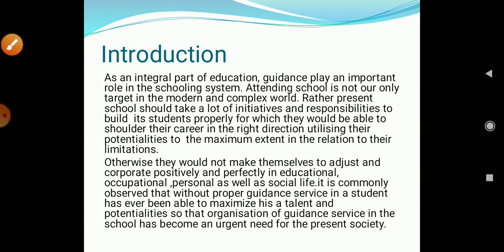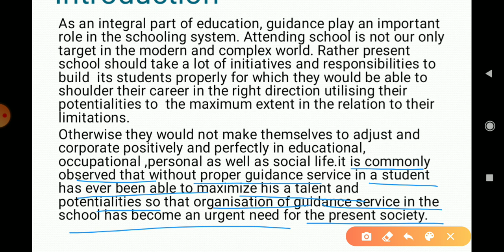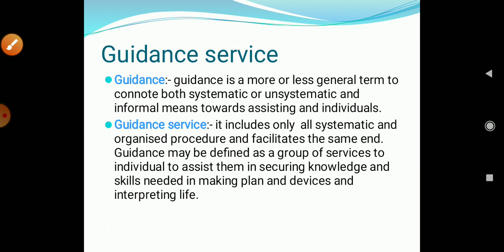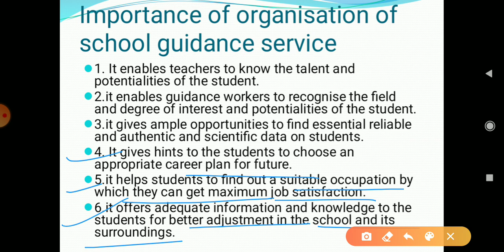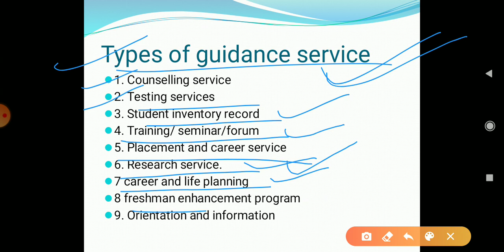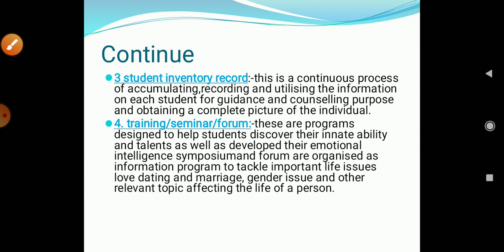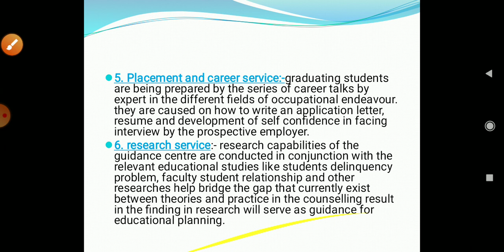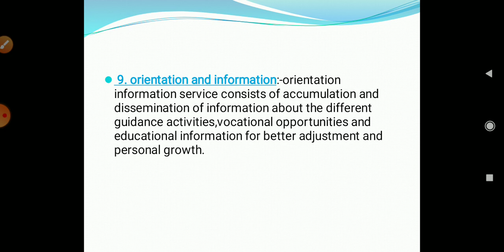Guidance Services & their Organisation in School-1 |Guidance & Counselling |B.Ed 2nd yr.| By:- Arju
Link for joining our telegram group:-